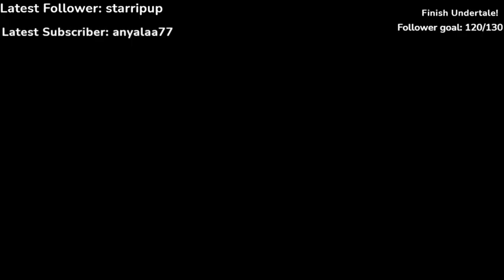simply the best hardcore player ever (04-27-2021) vod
streamed live april 27, 2021
in the early, early morning